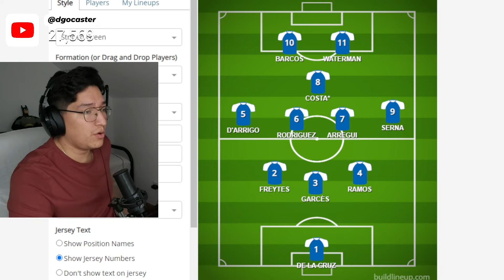El 11 CONFIRMADO de Alianza Lima vs Sporting Cristal